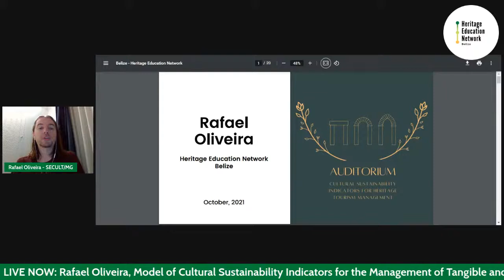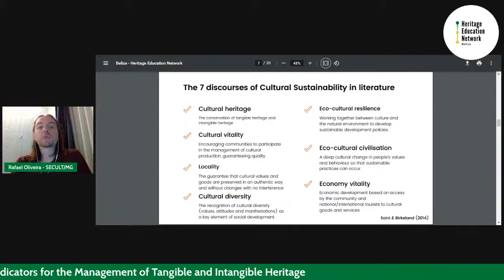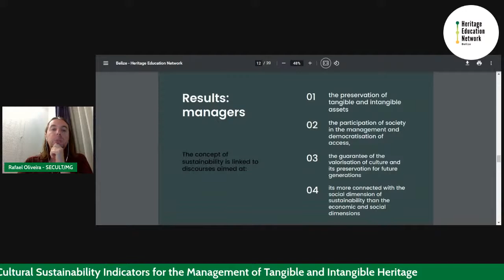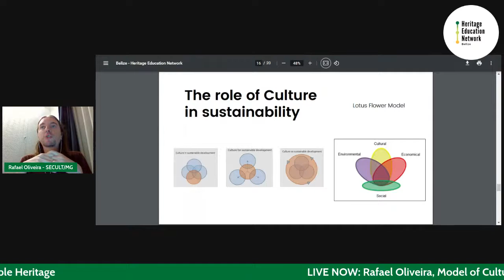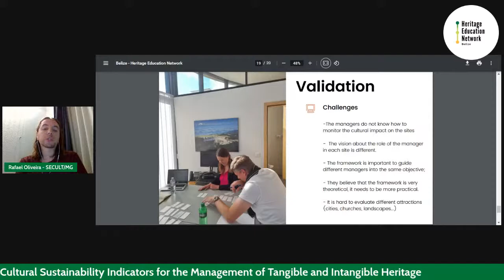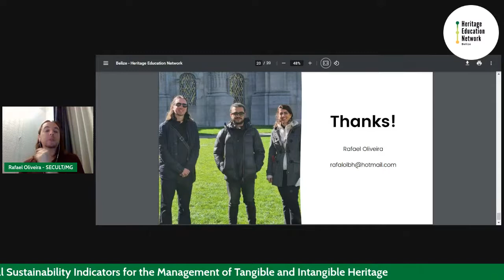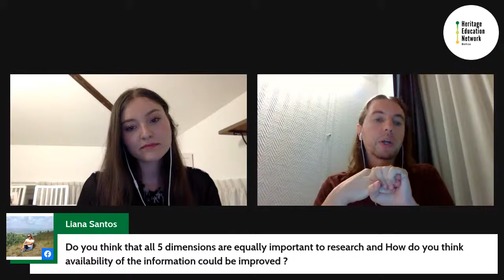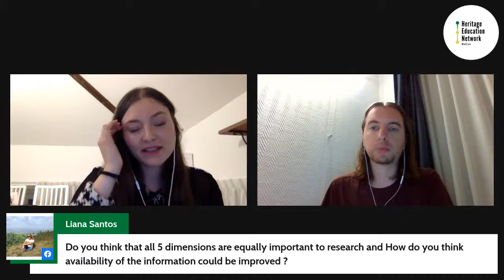Model of Cultural Sustainability Indicators for the Management of Tangible and Intangible Heritage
Join us for a presentation by Rafael Oliveira, who talks about the project "Auditorium" which aims to develop a model of cultural sustainability indicators for the management of tangible and intangible heritage. He also discusses the role of Culture in the concept of sustainability and the main elements of cultural sustainability that can be perceived by visitors inside heritage sites.

Rafael Oliveira is a Ph.D. Candidate in Knowledge Management and Organization at the Federal University of Minas Gerais, Brazil, and a visiting researcher at UNESCO Chair at USI – Università della Svizzera italiana (USI).

He has experience in public administration, working in the Secretary of Tourism of Minas Gerais State as Director of Research, Information and Statistics and as Superintendent of Tourism Policies.

Rafael Oliveira is the owner of the “Tourism and Innovation” website (in Portuguese language): a space to discuss ICT concepts and innovation in tourism.